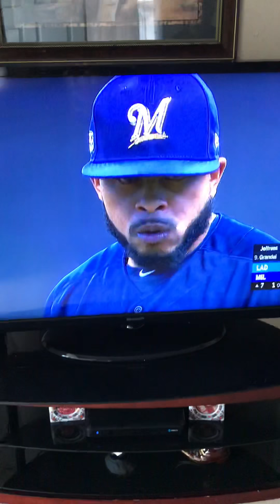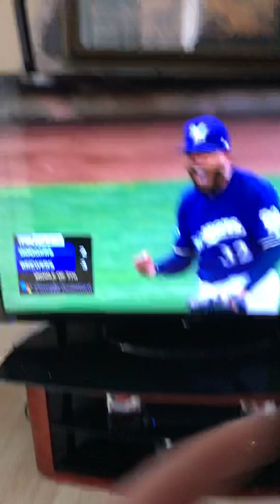Mexicans Reactions To The Dodgers Vs Milwaukee Game 2...Seventh Inning 😡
We should of tied at least 😡